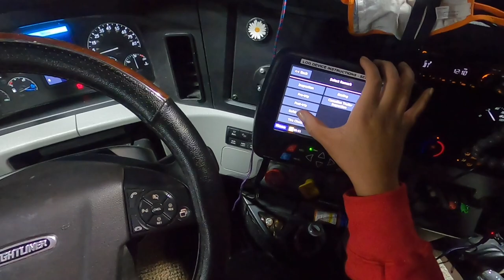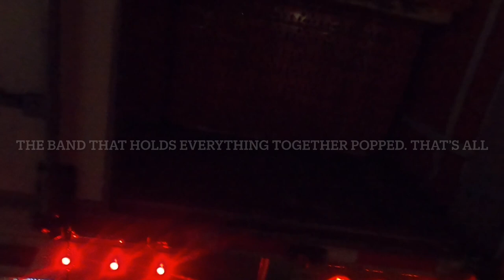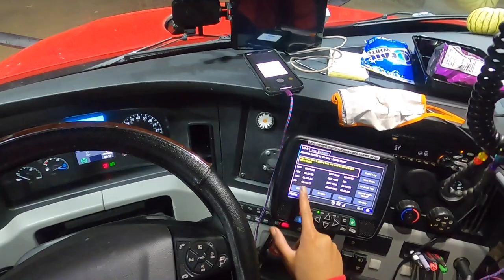Driving a lift axle trailer + safety checks | Trucking Vlog 22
Hello Lovelies! ❤️
This Channel Is Dedicated for accountability as well as to inspire others!
Social media ↙️
THANK YOU SO MUCH FOR RUNNING THIS MARATHON WITH ME❤️
Johnny’s YouTube